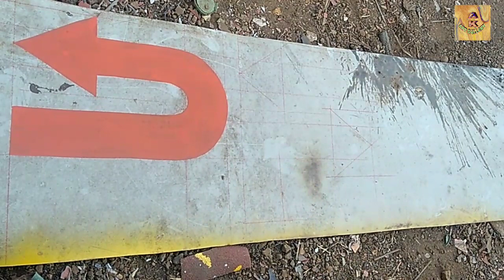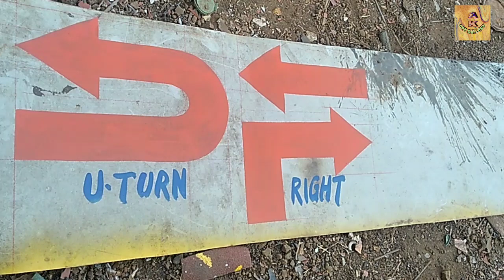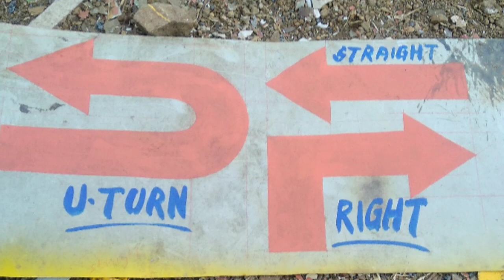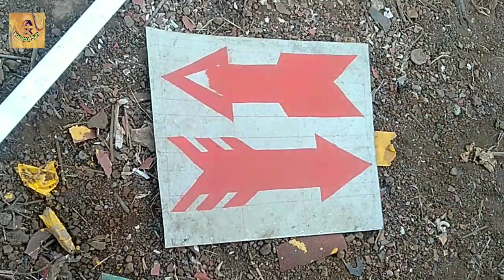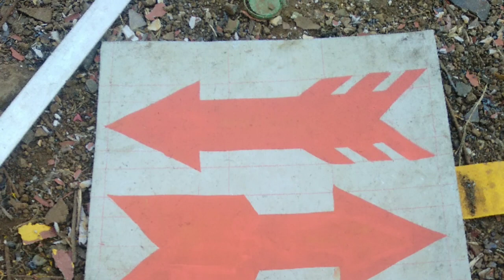How to make Defferent types of arrow with paint 🎨.